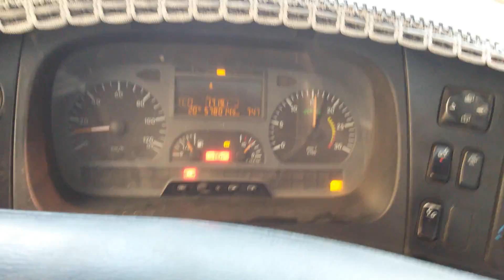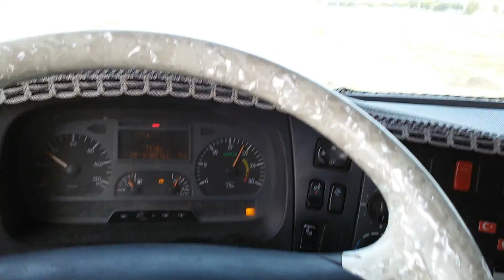3228 MERCEDES KIRKAYAK NASIL KULLANILIR